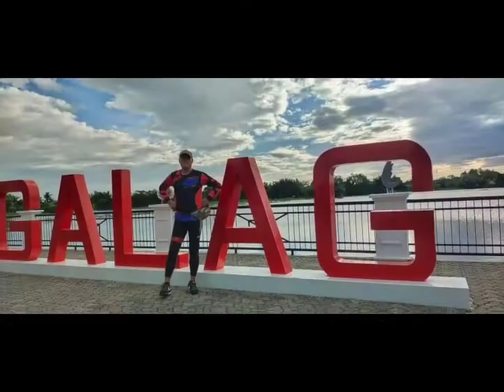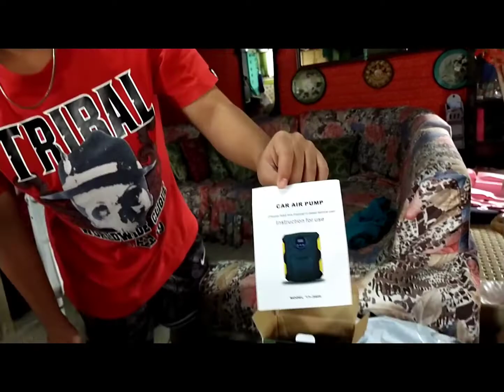AIR COMPRESOR 2ND PREMIER.